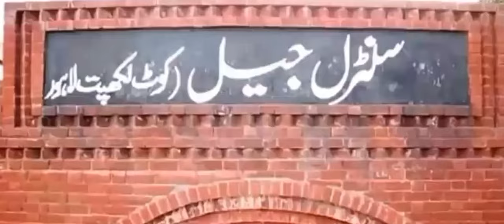Javed Ahmad Filmy Trailer official video New Movie Pakistani Punjabi Javed Fankar Studio